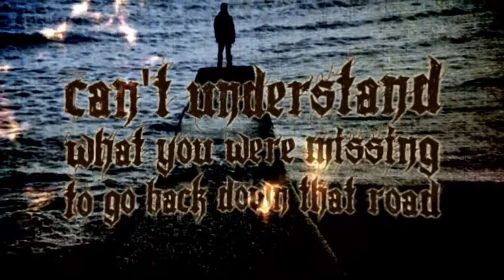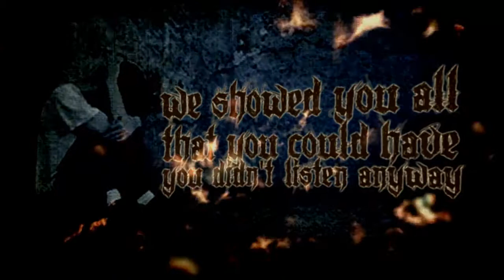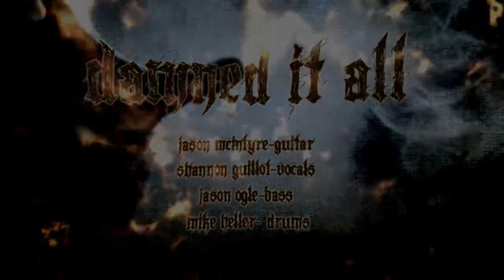Damned it All - Smoke and Ash (Lyric Video)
Track taken from 2018 damned it all self titled ep due to be released June 2018.
Louisiana heavy rock project featuring Members of: Voracious Scourge, Wicked River Rising, Fear Factory, and Electric Age:
Please visit us on facebook: @damneditall
damned it all:
Jason McIntyre - Guitar
Shannon Guillot - Vocals
Mike Heller - Drums
Jason Ogle - Bass